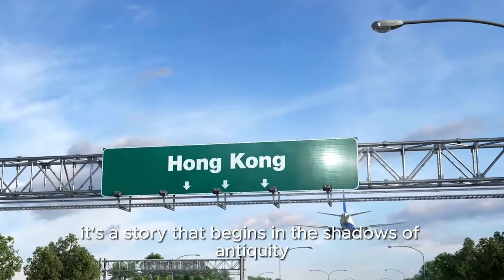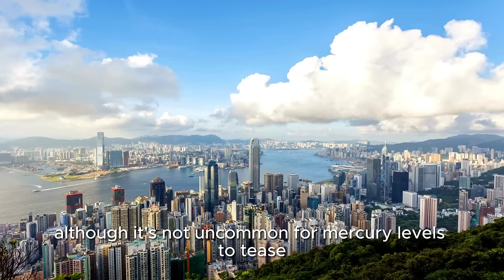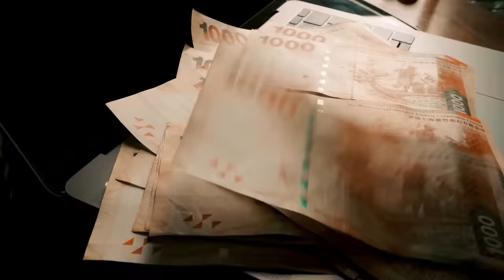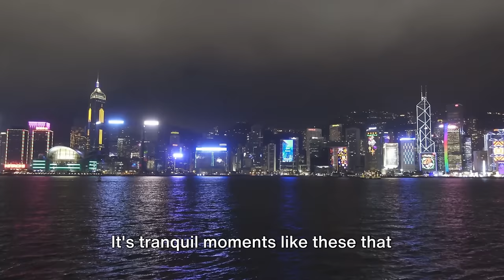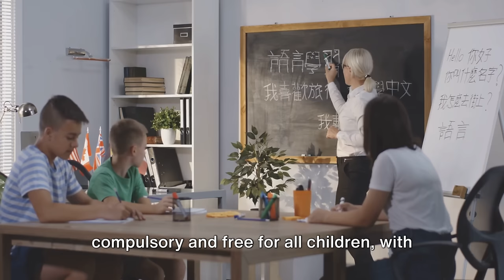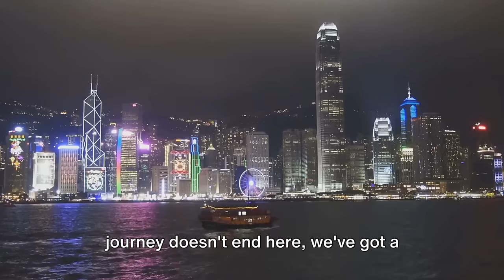Life in HONG KONG ! - THE CITY OF THE SEXIEST CHINESE WOMEN! - HONG KONG TRAVEL DOCUMENTARY VLOG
In this country documentary, I presented you some important information about life in Hong Kong. I talked about life in Hong Kong, daily life in Hong Kong, market prices in Hong Kong, history of Hong Kong, life in the country of Hong Kong.